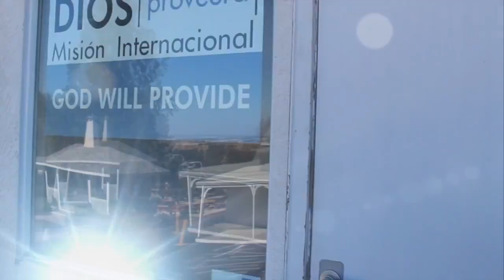God Will Provide Vacaville